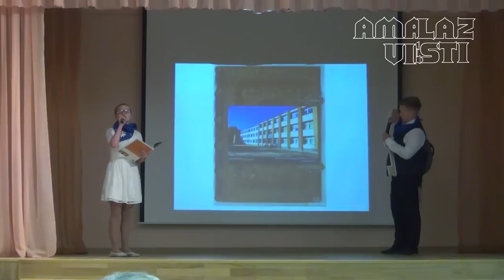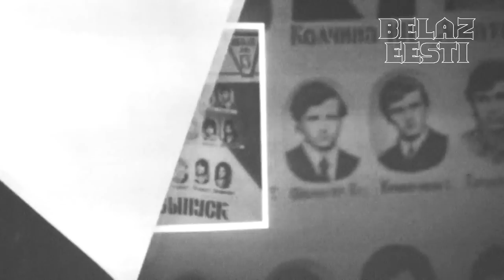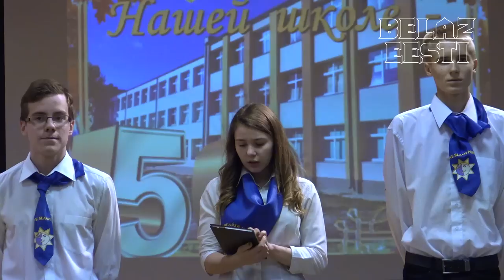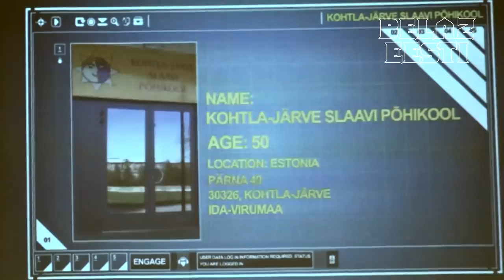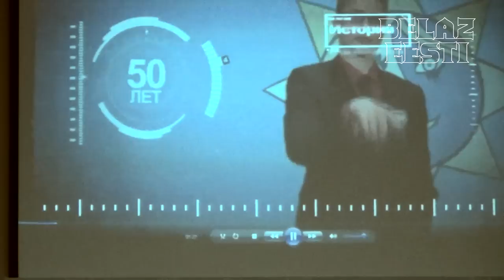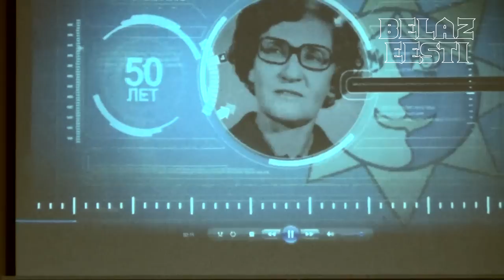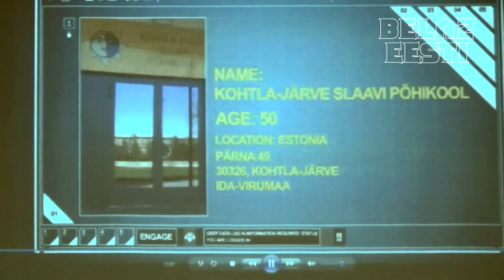13 средняя школа, Славянская гимназия, основная школа, Кохтла-Ярве, Эстония ЮБИЛЕЙ 50 ЛЕТ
Торжественная часть (сокращенна) посвящённая 50 ЛЕТНЕМУ ЮБИЛЕЮ 13 средней школы, основной школы, славянской гимназии г. Кохтла-Ярве